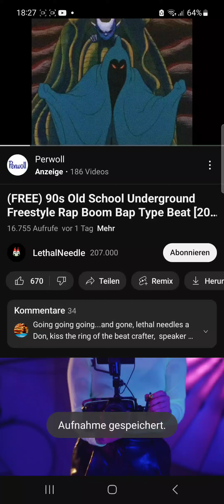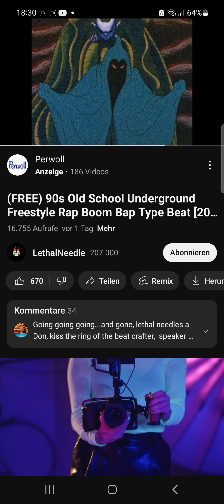neuer rap freestyle vom adc member slave